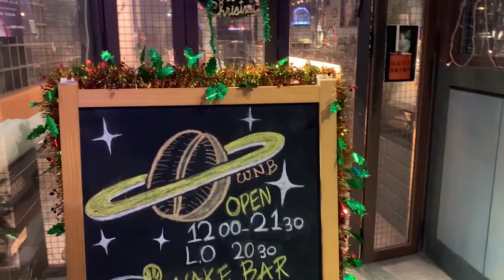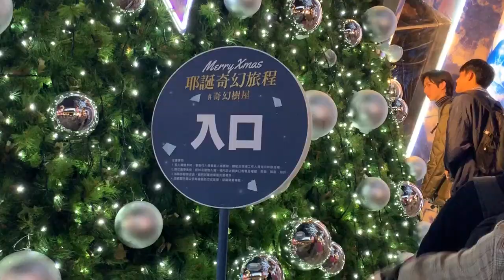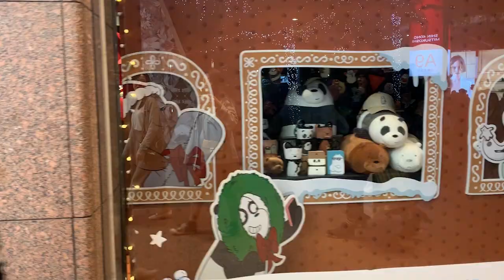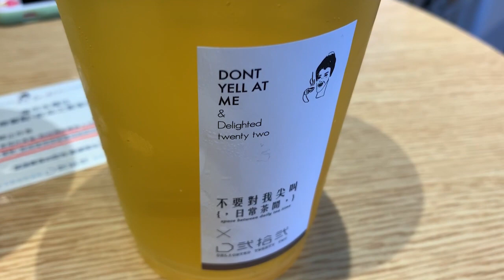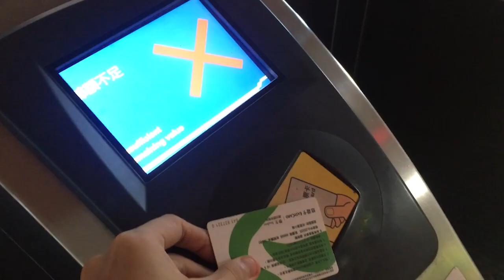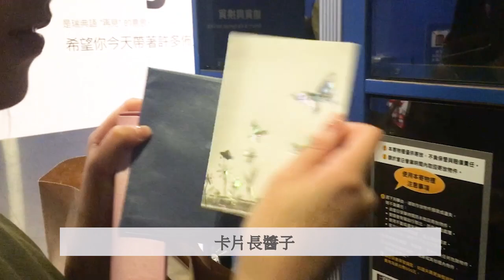台北Vlog｜充滿聖誕氣氛的信義🎄、麵包盤妝容💄、不停的吃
高雄出生，台北長大，台南念書。

安妞大家周末好呀~很難得的上了逐字幕，也試著做了一點動畫，我會繼續增進剪輯技術的。希望大家在忙碌的生活中，除了追逐自己的夢想，也要記得對自己好一點。也歡迎大家吃飯的時候配影片，這部從頭到尾都在吃，我真的很肥诶哈哈。對了，剛買了手機腳架，最近的三餐通常也是自己煮，感覺之後可以來錄煮飯的片段，我自己也超喜歡看做菜的影片的，超療癒嘿嘿。最近的實習負擔還可以，但還要同時準備期末，所以可能寒假才會開始剪。祝大家期末順利~~~都歐趴

Las Lunas feat. Frigga - Days of Silence
Jesse Lawrence - Spirit of the Season
Velvet Moon - Catch the Wave
Velvet Moon - Wicked One